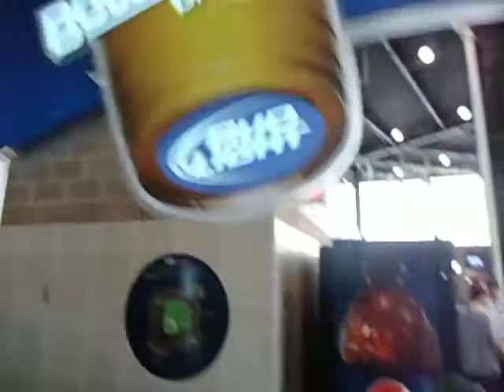Bud Light Bottoms Up at Citi Field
Tina demonstrates the new Bud Light Bottoms Up beer stand at Citi Field. Drink responsible.. don't spill any.

And of course was quick to tell me how much I owed her at the end. $7.50. $7.50!